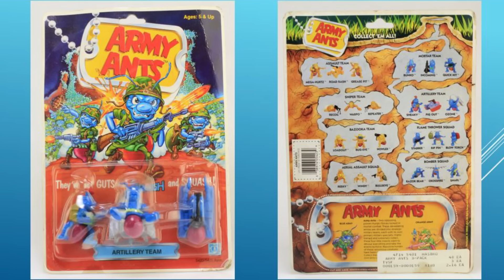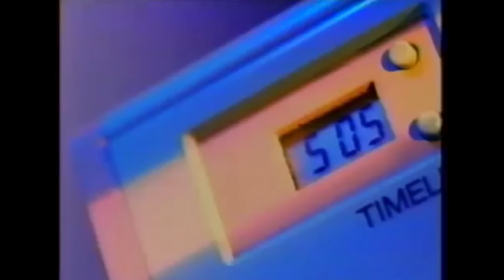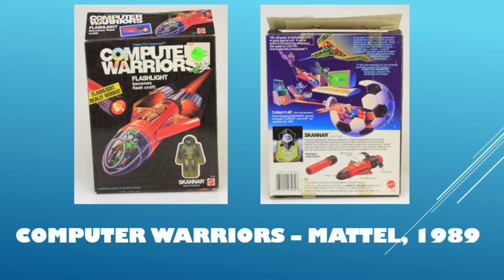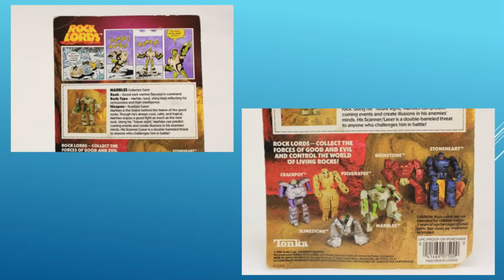5 Awesome Obscure Toylines from the 80's & 90's - Pixel Dan Panel from TooManyGames 2016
From TooManyGames Expo 2016 comes a panel featuring Pixel Dan talking about 5 of his favorite, obscure, weird toy lines from the 1980's and early 1990's!